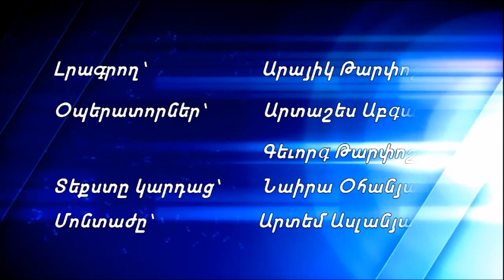Իմ թեկնածուն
Բագրատ Հարությունյան